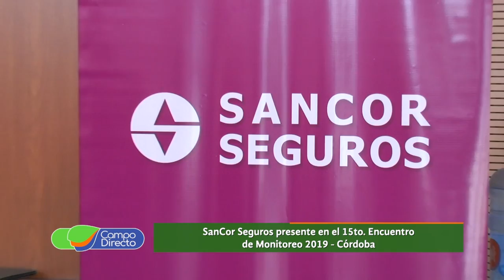15to Encuentro de Monitoreo 2da parte